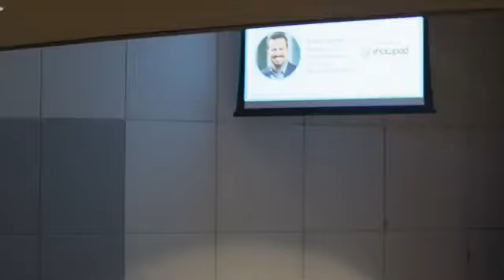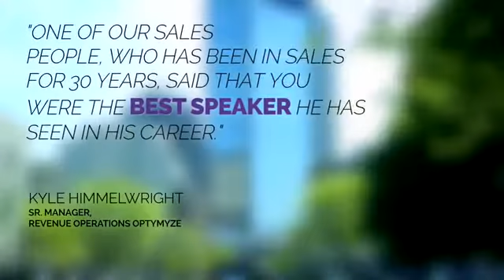Todd Caponi: "Todd's original speaker reel"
The future of sales is...flawsome? Todd's a multi-time C-level sales exec/behavioral science nerd who's book, "The Transparency Sale", was awarded 2019's Best Sales Book of the Year. Hire Todd to speak at your next event.